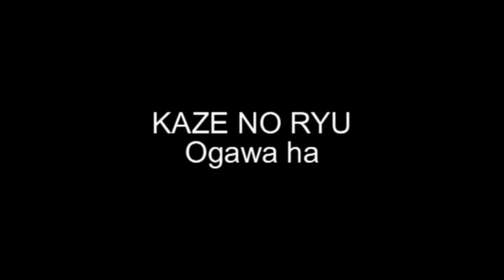Ogawa Ryu Sumi-e Student Series Elvira Burdeos